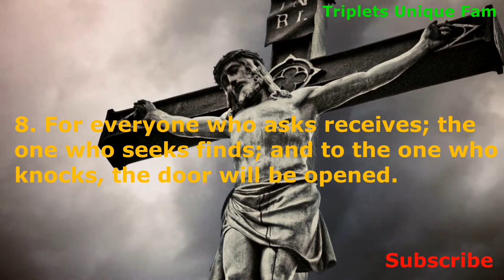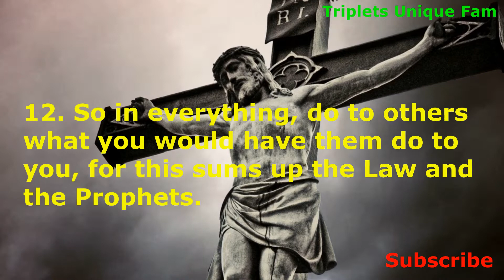happynewmonth# ASK,SEEK,KNOCK/Matthew 7:7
Weekly uploads:
Tuesdays
Thursdays
Saturdays